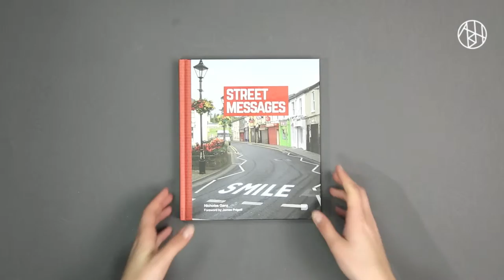STREET MESSAGES | Artbookhouse.com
by Nicholas Ganz
Foreword by James Prigoff

There is plenty of creativity within the international graffiti and street art scene. Writing text messages in public spaces has been a unique art form and a means of communication between humans for over 30,000 years. Many street artists work only with text, written messages or poems, and not necessarily only with colourful murals, styles, tags and logos. Street Messages is the first publication that delivers a deep insight into this literary form of expression in the world of global street art.

The streets are full of artistic and poetic forms of expression – messages written by graffiti and street artists. Street Messages offers a historic background to written messages in public spaces and introduces more than 80 artists from across the world who work exclusively or partly with text. The vast body of information and numerous exclusive quotes and words of wisdom makes Street Messages the first book to shed some light on this as yet undocumented form of street art culture.

Features artwork by Banksy, Dolk, Ben Eine, Faith 47, Flint…, Kid Acne, Know Hope, Mobstr, Skki and many more.

Nicholas Ganz aka Keinom is a freelance photographer and author from Essen, Germany. He started to paint in the streets in 1994 and has been documenting graffiti and street art ever since. In 2004, he published his first book, Graffiti World, which became a world-wide best-seller and was translated into 11 languages. In 2006, he released Graffiti Women and went on to write several books about Burma/Myanmar.

James Prigoff is an American photographer, author, and lecturer focusing on public murals, graffiti, and spraycan art. Publications by James Prigoff include the now classic Spraycan Art (1987).